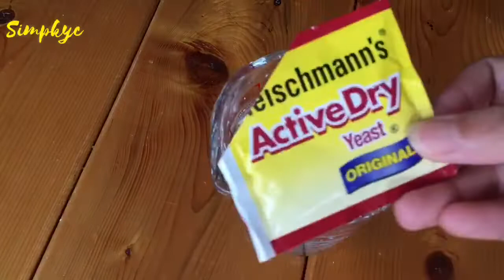How to Make CHEESE PANDESAL | Lutong Pinoy | Pagkaing Pinoy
# CheesePandesal
Ingredients:
1 Cup Warm Water
1 Sachet Dry Yeast
2 Tbsp White Sugar

4 cups Flour
1 tsp Baking Powder
2 tsp Salt
3 tbsp Powdered Milk
1/2 Cup white sugar
1 egg
3 tbsp Butter
Cheddar Cheese ( Optional)
Bread Crumbs

Bake 350
for 20 to 25 minutes

Enjoy Baking & Happy Eating ❤️

Maraming Salamat!